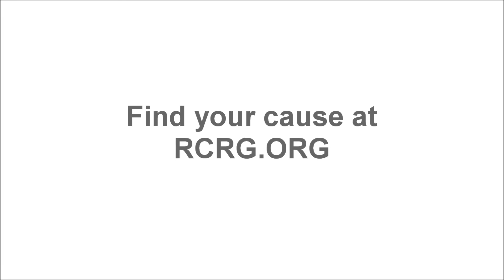Alma McDonald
Richmond is home to thousands of caring, passionate, dedicated volunteers, and every one of them has a story to share. We've set out to collect as many as we can. We hope these stories inspire you to get involved in your community, and begin your own volunteer journey.

Featured Organization

Music Credit